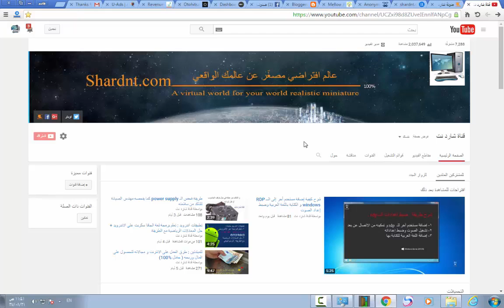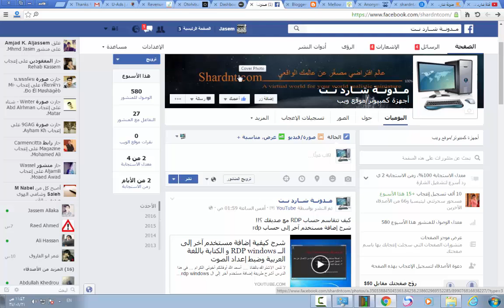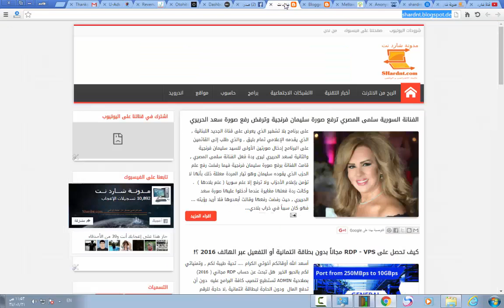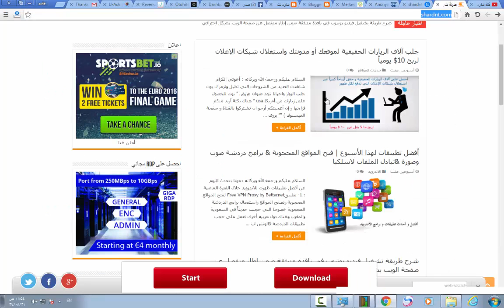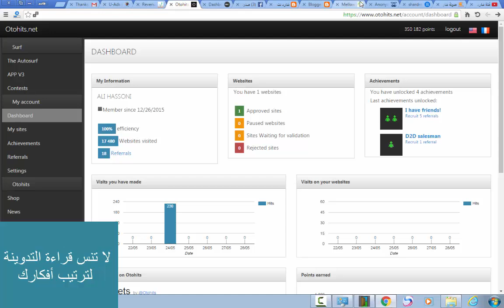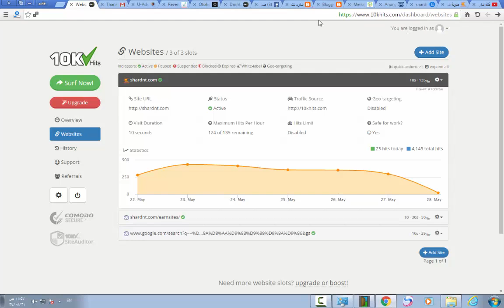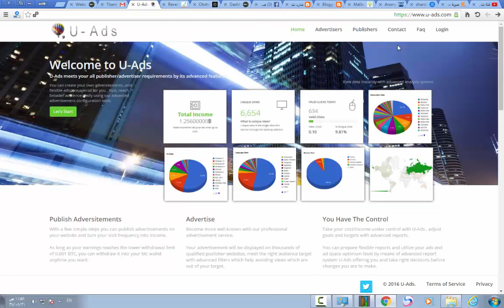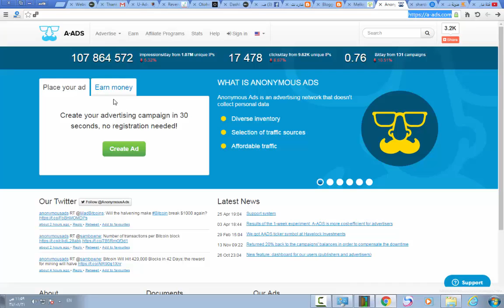اقوى موقع لربح من الانترنت